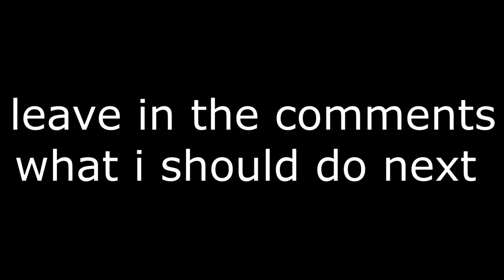F1 But It's Mario Kart...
I made a F1 Mario Kart edit because I was bored lol.